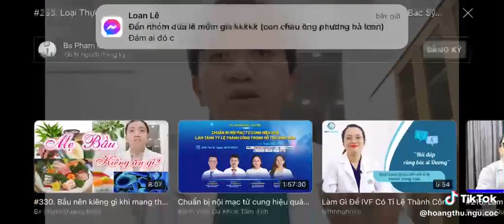Ths. Bs Phạm Quang Nhật chia sẻ kinh nghiệm làm IVF tư vấn sản phẩm Zalo 0935946555